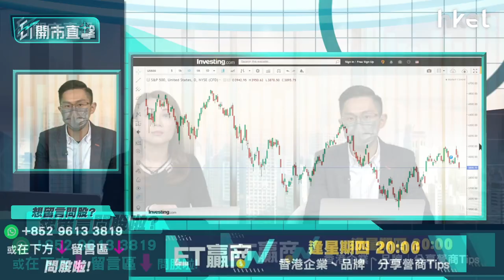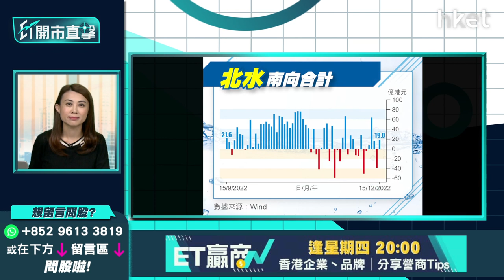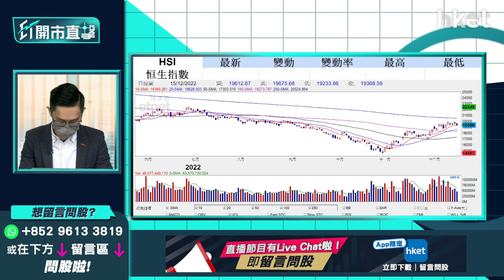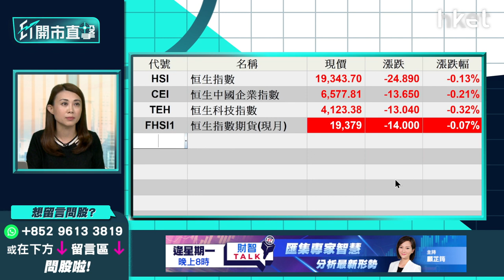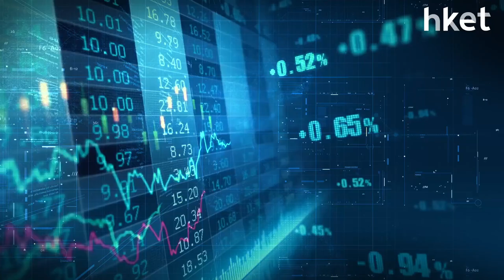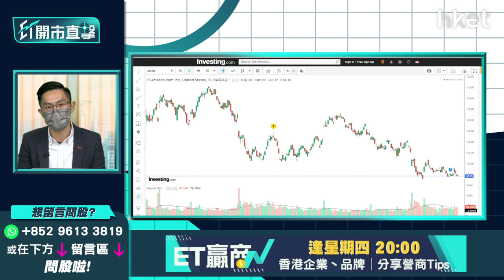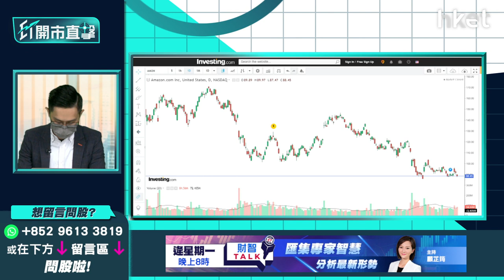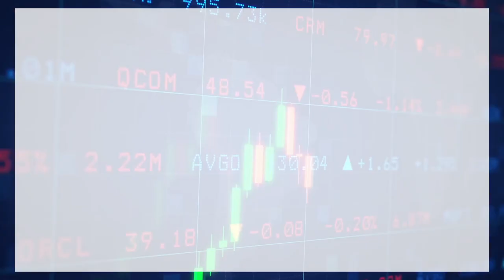【ET個股推介】美團（03690）